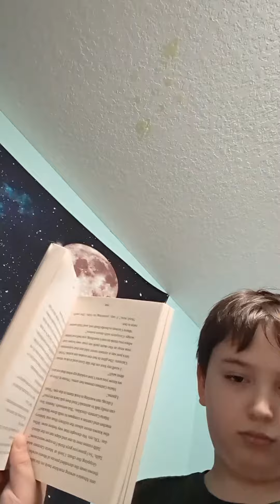Day in the life of a preppy.